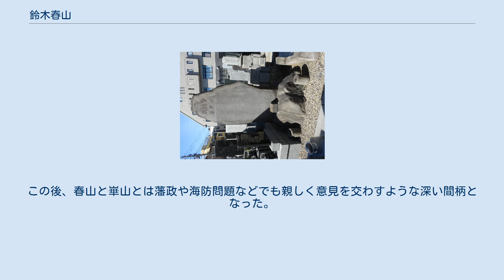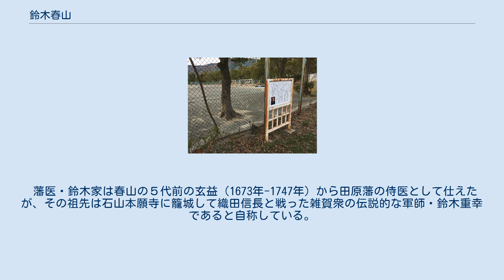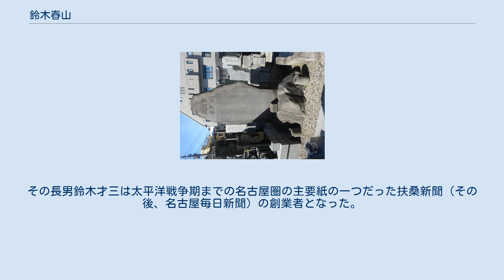鈴木春山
鈴木 春山（すずき しゅんさん、享和元年（1801年） - 弘化3年閏5月10日（1846年6月3日））は、江戸時代後期の兵学者。
三河国田原藩（現在の愛知県田原市東部）の藩医。
日本で初めて西洋兵学書の翻訳を行った人物として知られる。
 初名は春三、俊次郎、春次郎。
通称は春山、諱は強、字を自彊。
号は童浦。
 田原藩藩医鈴木玄益（愚伯）と側女園の間に生まれる。
幼年期を園の里方、渥美郡浦村（ほぼ現在の田原市浦町）の外祖父・八木覚左衛門宅で過ごし、後に塩谷宕陰から「疎快高率にして小節に拘はらず」と称された春山の自由で形式ばらない性格は、半農半漁で「野性に富」む浦村での環境が影響しているという。
容貌は醜く、そのことで近隣の子らにからかわれたが、そうしたことも意に介さなかったという。
 文化11年（1814年）、14歳で三河国岡崎の六供（現在の岡崎市六供町）に住む医師浅井朝山に入門し医術を学び、文化13年（1816年）には、16歳で藩校・成章館に入り文武の道に励んだ。
文政初年には江戸に出て儒学者の朝川善庵に学んでいる。
 さらに文政3年（1820年）、20歳で長崎へ留学し、蘭医のもとで西洋医学を学んだとするが、確証となる資料が存在しない。
 文政6年（1823年）、春山は24歳で田原城北側の角場（射撃練習場）脇の自宅において医者として開業した。
この頃から成章館でも儒学の指導を開始している。
 鈴木春山の自宅兼診療所跡。
田原城北、現在は田原中学校グラウンドの一部。
天保元年、失火により全焼したため、城惣門脇に移転した（『田原町史』中巻）。
 文政9年（1826年）には九州方面に旅に出たようで秋に豊後国日田（現在の大分県日田市）の咸宜園に赴き、儒学者の広瀬淡窓に面会している。
その後の足取りは不明だが、文政11年（1828年）には本人によるとまる１日で長崎から日田まで歩いてたどりつき、2月13日から7月25日まで咸宜園に入塾したことが確認できる。
 春山は母の出身身分が低い（百姓）であるため、庶子扱いを長く受けていたが、文政12年（1829年）、29歳ではじめて藩医の嫡子として認定された。
翌文政13年（1830年）9月には毎月6度ずつ藩主三宅康直の御前で進講するよう命じられた。
その後江戸に出て、11月17日には田原藩の巣鴨下屋敷で当時田原藩隠居であった三宅友信とその側用人であった渡辺崋山に初めて対面した。
春山の九州の旅話を崋山はとても気に入っている。
この後、春山と崋山とは藩政や海防問題などでも親しく意見を交わすような深い間柄となった。
 天保2年（1831年）に医師として剃髪を願い出た際には、藩主から藩儒であるからと許されなかった。
この頃の春山は、成章館の正式な教授として任用されるなど、儒学者としての勤務も含まれていたためである。
同年、藩士の丹羽長平の姉・厚を妻に迎えた。
天保5年（1834年）、春山は藩主三宅康直の侍医となり、天保6年（1835年）2月に康直の参勤交代に伴しての江戸行きを命ぜられた時、ようやく剃髪を許された。
この頃に二度目の長崎留学を行ったという説もあるが、他の記録上の江戸詰めの時期を考慮した場合、確実性に欠け、立証できない。
一方、洋学研究者の佐藤昌介は春山がこの時期に田原藩の巣鴨下屋敷で三宅友信や高野長英･小関三英らが行っていた蘭学研究に本格的に加わり、特に長英からオランダ語を本格的に師事し、これが両者の後年の深い結びつきにつながっているのではないかと推測している。
 天保8年（1837年）1月、天保の飢饉が田原地方にも及び、春山は渡辺崋山の指示を受けて藩医中村玄喜とともに藩内村の病人治療を命ぜられて江戸から帰国した。
このとき4か月にわたり救済診療に力を尽くし、結果として藩領内からは一人の死者も出さなかったため、功績を称えられ藩主から褒賞を受けている。
同年11月、父愚伯が隠居し、春山は37歳で家督を継ぐ。
春山の診療範囲は広く、吉田藩領・岡崎藩領など他の領地まで及んだという。
天保9年（1838年）、春山は江戸での医学修行を許されたが、父愚伯の病気のため見合わせていたところ、同年11月14日に愚伯は67歳で死去した。
 天保10年（1839年）4月9日、春山が康直の参勤に伴って江戸詰めとなってまもなく、同年5月14日、「蛮社の獄」が起こった。
渡辺崋山が捕えられ、長英は逃亡、小関三...